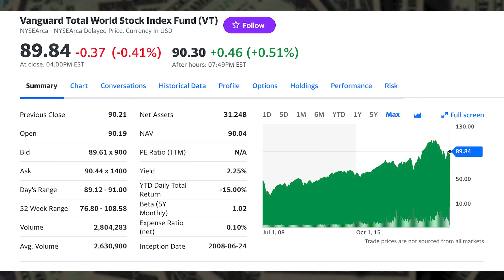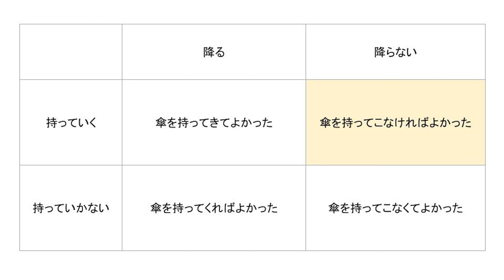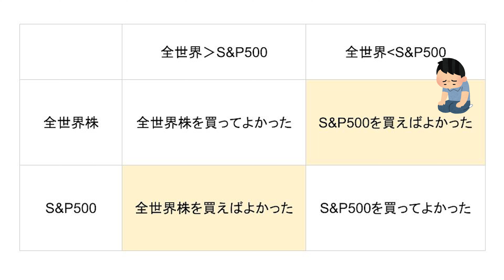９割の人が資産運用を継続できない理由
なぜ個人投資家は「長期的に積立投資をして資産運用するぞ」と決意したにも関わらず挫折してしまうのか。
この心理を解説します。
NISAやiDeCoで資産運用をしている方、これからはじようと検討している方にも役立つ内容です。

私も資産運用を始めた2012年当時、全世界株とS&P500のどちらを選べばいいのか悩みました。
その結果、私は全世界株（バンガード・トータル・ワールド・ストックETF）を選んで現在も保有しています。
資産運用は「今後、一番伸びるものを選ぶのが正解」と考えがちです。
もちろんこの考えも間違ってはいないのですが、注意点があります。
「絶対に一番伸びるものを選びたい」という思考は長期的に運用する上では障害になることがあります。
動画内でも述べたように「後悔の最小化」を念頭になにを購入するのかを考えるのが長期的運用を行う上でのキーワードになります。

以下は私が2012年から運営しているブログのURLです。
海外ETFで資産運用